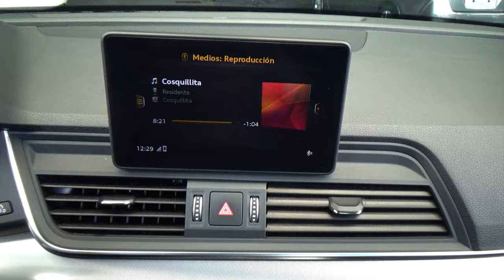Audi / Q5 / 2018 - 29262